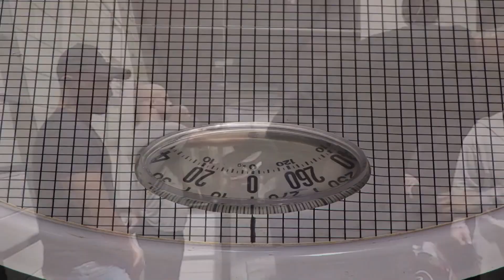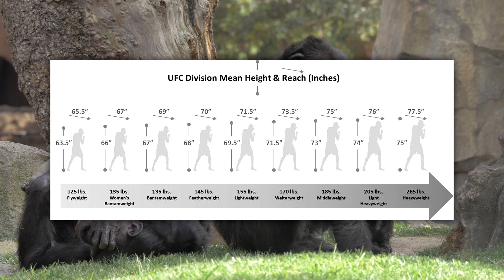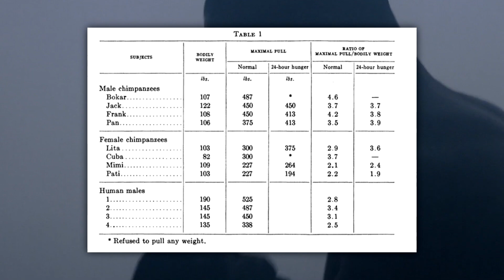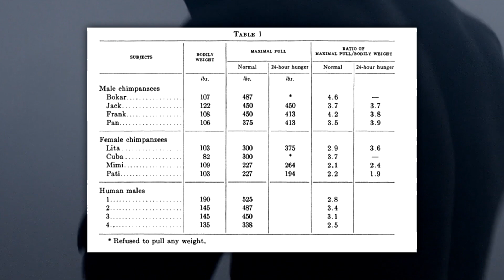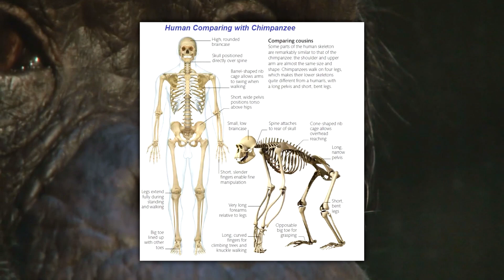MMA Fighter vs Chimpanzee - Who Would Win?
Who would win a hypothetical fight between a professional MMA fighter and a chimpanzee?
This is a pretty exciting duel between a wild animal with certain physical advantages and a technical fighter who, through years of training, also has a few skills and characteristics that will help him against his hairy rival.

▬ Sources ▬▬▬▬▬▬▬▬▬▬▬▬

Some of the used pictures and videos are from Adobe Stock, Shutterstock, Videoblocks, Bigstock and similar websites.